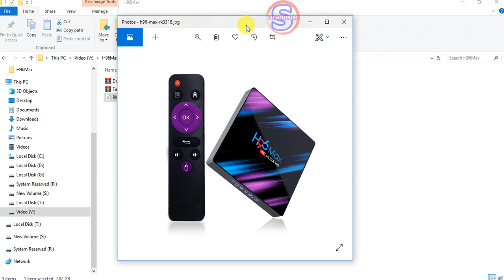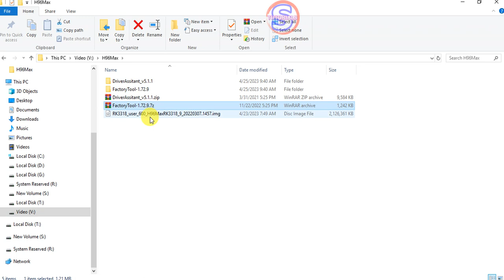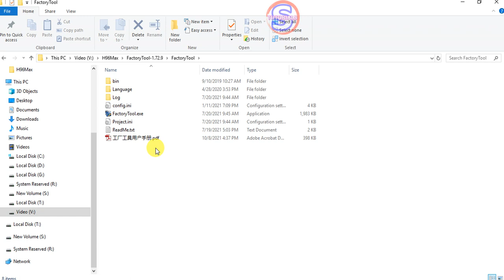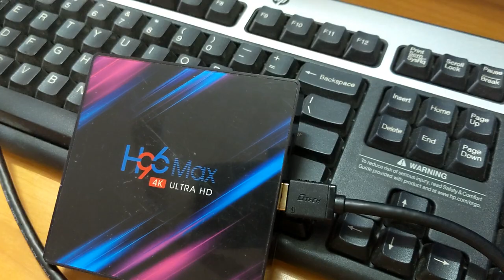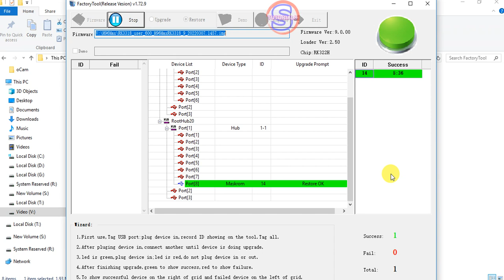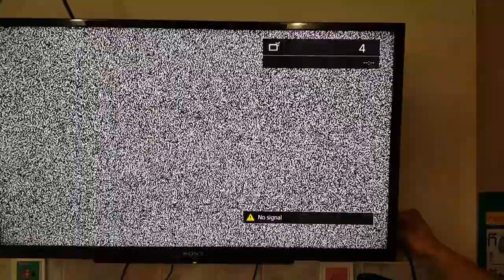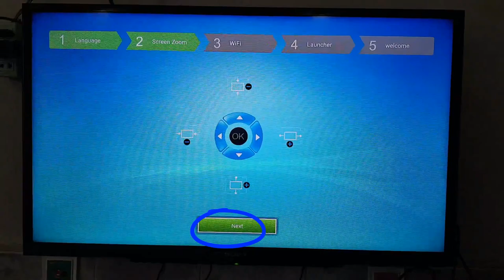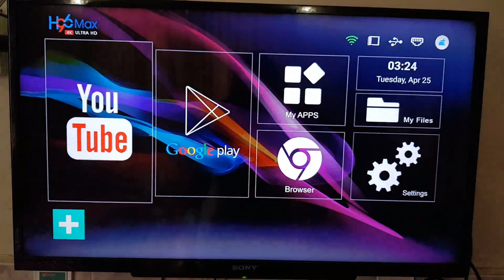How to Update Firmware TV Box H96Max RK3318 4K Ultra HD​ | Simple Tutorials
➨ Open Box TV Box H96 Max 4K Ultra HD - បើកប្រអប់ TV Box H96 Max Ultra HD